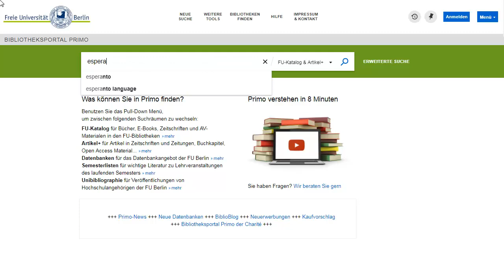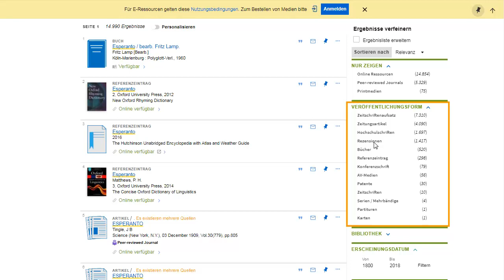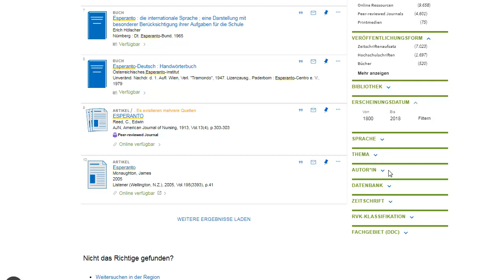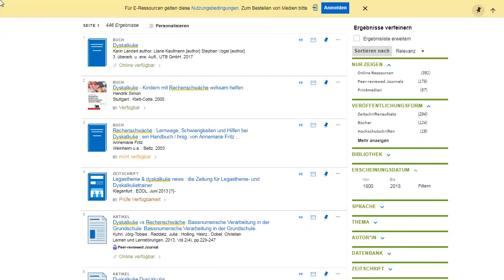Suchergebnisse interpretieren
In diesem Video wird erklärt, woran Sie erkennen können, wie sich Ihr
Suchergebnis zusammensetzt und welche Angaben Aufschluss über den Inhalt eines konkreten Treffers geben.